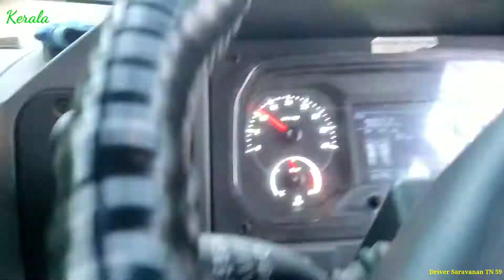kollam to Madurai hills raid punalur highway beautiful Road tata 1212 bs6....